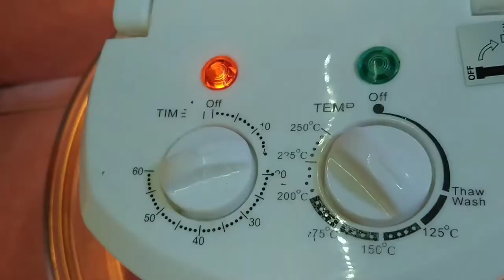How to bake cupcakes using a Turbo Broiler | Dungkoy TV Official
I have also tried baking a chiffon cake in an 8*2 pan and it worked 👌

im not a professional baker. i just want to share my experiences and executions as i explore the baking world. hope this video helps 😊

We're happy to hear from you guys 😊
If you have any comments or suggestions please write it down on the comment section ⬇️😊